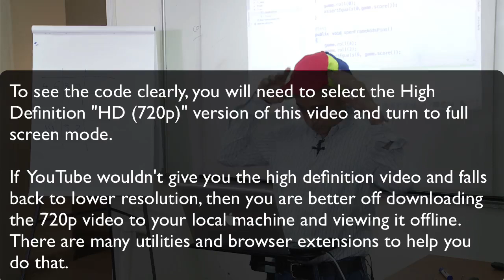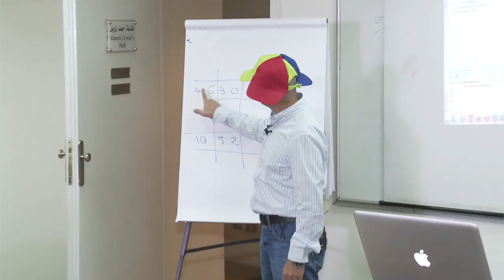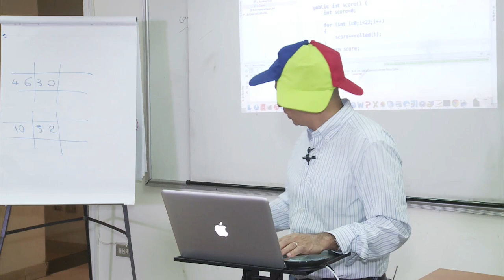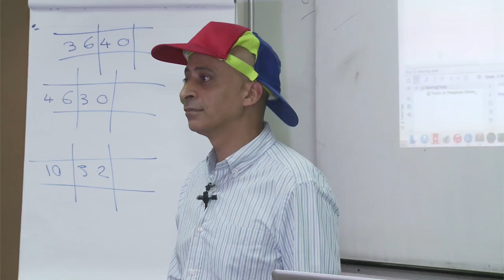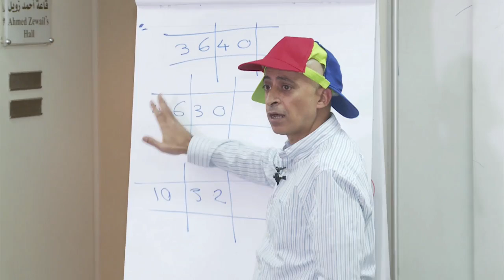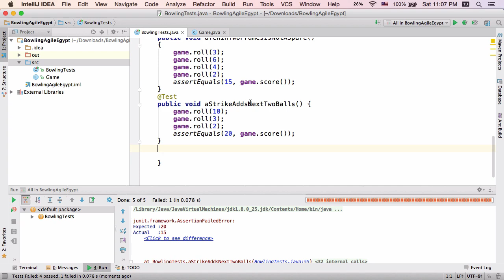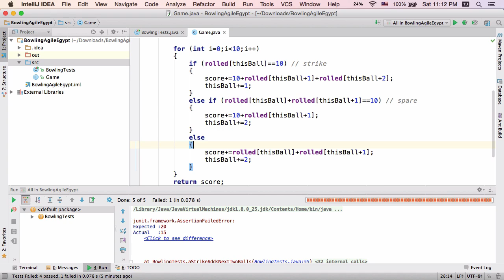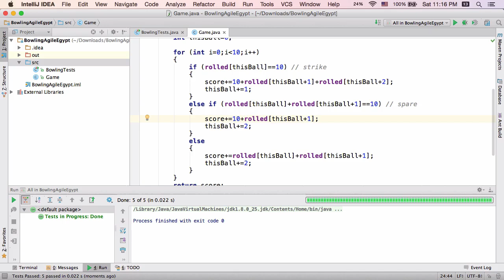TDD Introduction With Ameer Gaafar (In Arabic) Part 5 of 7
Practical Introduction to Test-Driven Development (TDD) in Arabic. In part 5, the bowling calculator program continues as the algorithm evolves to accomodaye for strike and spare calculations.
The talk was recorded in a gathering organised by Agile Egypt on 9 May, 2015.